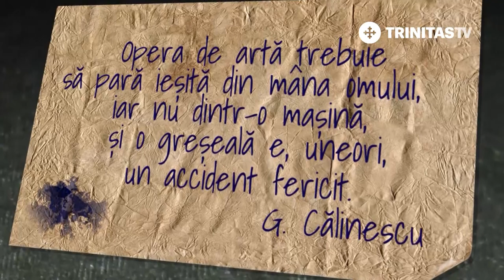100 de Adevăruri Istorice. Nicolae Breban (19 12 2018)